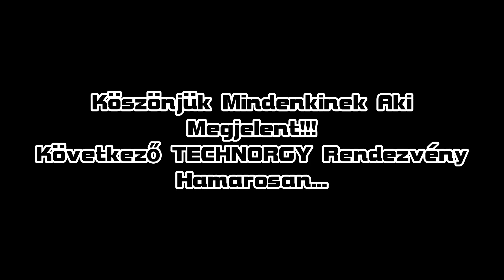Technorgy - Aftermovie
Nézzétek el nekem nem vagyok egy Profi videószerkesztő! :D Meg hát a kapott videók minősége se a legjobb és így ezt birtam kihozni belőle de remélem így is tetszeni fog azért nektek! :)